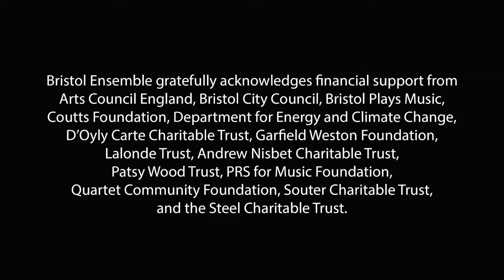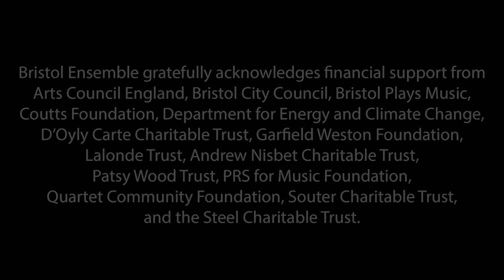TreeSong | The Bristol Ensemble, Jony Easterby, Matthew Olden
A few minutes of the audio captured at the site of Bristol Ensemble's TreeSong installation, a project run as part of Bristol's year as European Green Capital in 2015.

TreeSong brought to life, and to the concert hall, the sound and movement of a 150-year-old beech tree on Bristol‘s Durdham Downs in a unique project.

The installation was created by artist Jony Easterby, who together with Matthew Olden captured audio data from the tree over four days at the beginning of October.

The Bristol-based composer William Goodchild then created a composition based on the ‘song’ of the tree, which was premiered at St George's Bristol on Sunday 29 November 2015. The commission of the work was supported by the PRS for Music Foundation.

A wooden collar around the trunk of the tree acted as a pick-up to translate vibrations through 32 piezos and over 200 strings to amplify the sound of the wind blowing through the tree.

The strength and character of the wind and swaying of the tree alter the pitch, timbre and resonance of the strings giving a constantly shifting canvas of sound. Forty redundant violin, cello and viola bows were hung from the tree and were set in motion by the movement of the branches of the tree, bowing, knocking and exciting the strings. The audio and data from these were amplified and also used to control, filter and alter the sounds.  A small wooden shed acted as a control studio where Jony Easterby and Matthew Olden created a live mix of the sound.

Visitors to the project were enthralled and intrigued by the experience - sound, sight and feel combining to produce hypnotic music. Comments included:

"Eerie, enchanting and amazing."

"A really amazing idea – love how nature and music create a unique composition. Randomness is something special to behold in an organised, structured world."

"What an amazing imaginative piece of work. Loving the sound and atmosphere it creates. Congratulation to all involved. How lucky we are to be in Bristol with such creative people."

Photographs by Giles W Bennett, Nicky Boyle and Andrew Gustar

Bristol Ensemble is a Programme Partner of Bristol 2015 European Green Capital supported by Bristol 2015,  Arts Council England, Bristol City Council and the Department of Energy and Climate Change. Bristol Ensemble is supported by PRS for Music Foundation